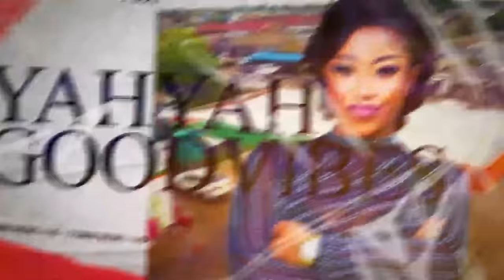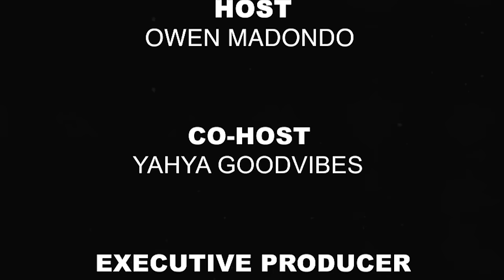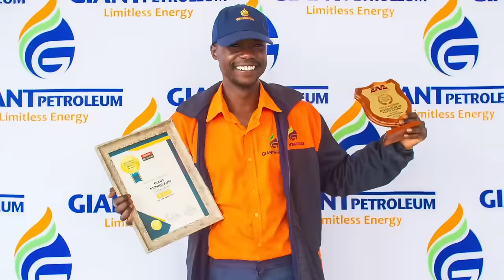Trending Stories || SADC Summit, traffic lights, road, streets lights, Prophet Madungwe, Mai TT,....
Trending Stories || SADC Summit, traffic lights, road, streets lights, Prophet Madungwe, Mai TT, Madzibaba buys wife brand new car, Prophet Walter Magaya, Late Ruth Hwara go-fund, Accident scene phone thief nabbed, Boss Scott fumes